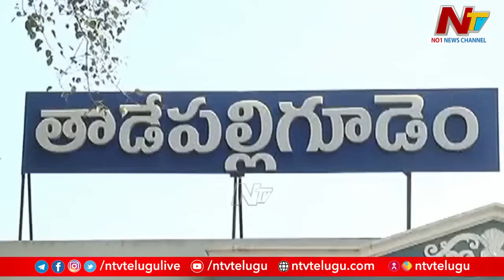TDP and Janasena Leaders Fight For Tadepalligudem MLA Ticket | NTV